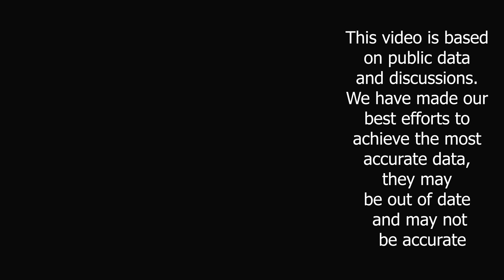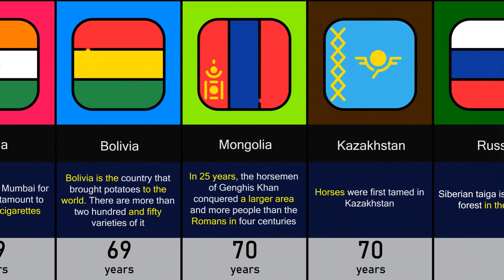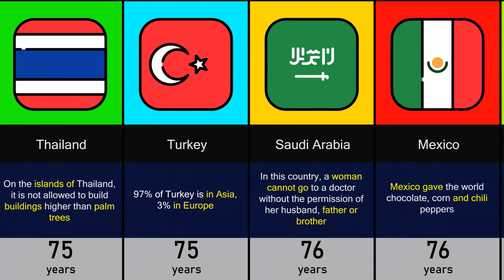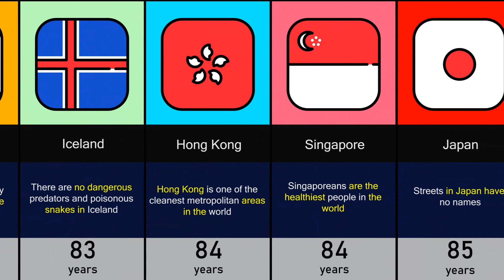Life Expectancy By Country / Lifespan Comparison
HELLO!
In this video we will show what is the average life expectancy in popular countries of the world.
 Also, you will learn an interesting fact about each country.
The data are average and people can live both less and more.
Happy viewing!